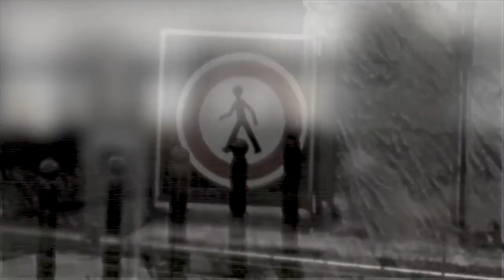DJ Habett - When Salt Fades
From the album "Occupy Notation Partition Cosmos"